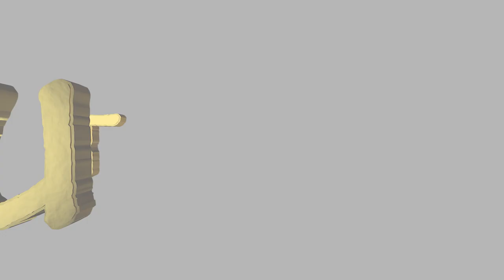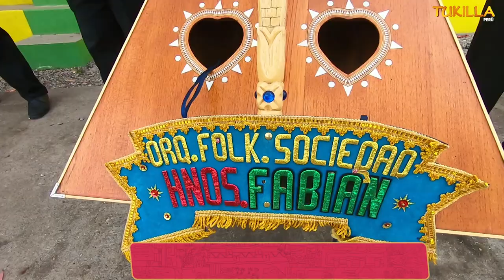INSTITUCIÓN TUNANTERA " CESAR GALARZA HUAMAN " 2022 - INAGURACION- TUKILLAPERU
TUKILLA PERU PRESENTA A LA INSTITUCIÓN TUNANTERA " CESAR  GALARZA HUAMAN " 2022 - INAGURACION- Respaldo Musical de la Orq. SOCIEDAD HNOS FABIAN - REALIZADO EN ACOLLA PERU